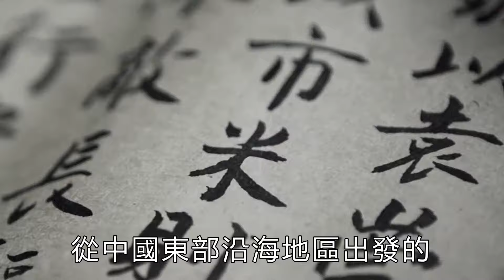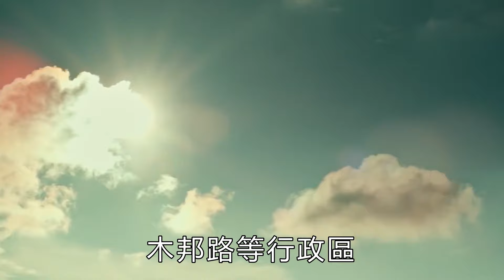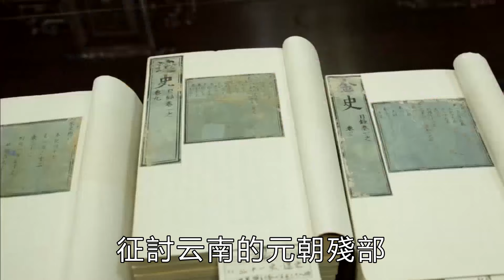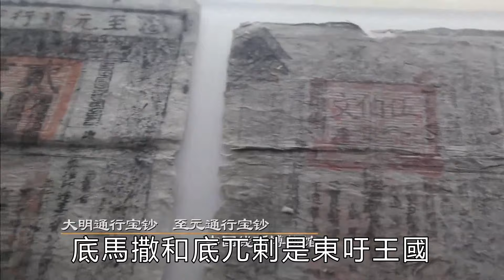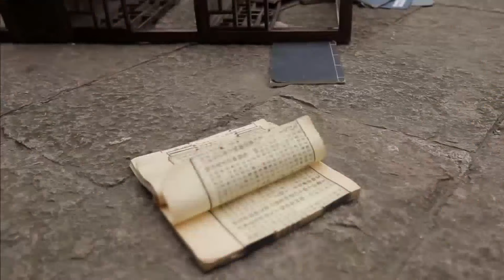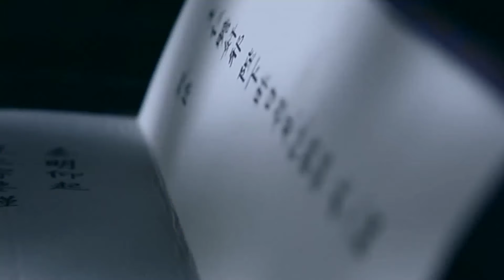明朝有沒有統治過緬甸？設置緬甸宣慰司，末代皇帝流亡緬甸三年！【聚談史】歷史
網上有這樣的言論：緬甸曾經是明朝的，明朝擁有印度洋的出海口，是典型的「兩洋」國家。然而整個明朝歷史上卻沒有一艘船從緬甸出海，明朝到達印度洋的船只都是從中國東部沿海地區出發的。那麼，明朝真的管轄過緬甸嗎？